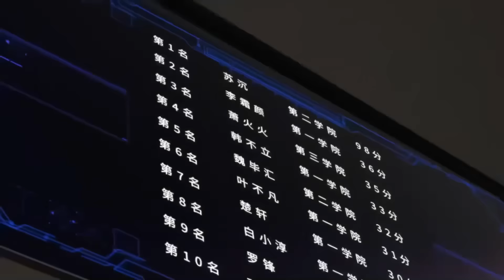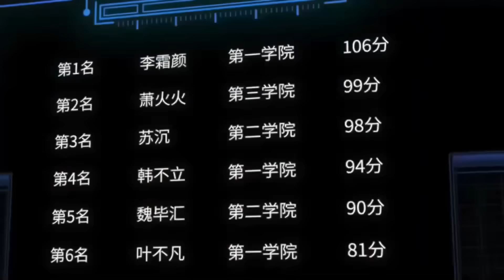🔥【最新合集】《开局一万俯卧撑：轰杀神明》EP01-27：你不是一般的添狗啊！热血